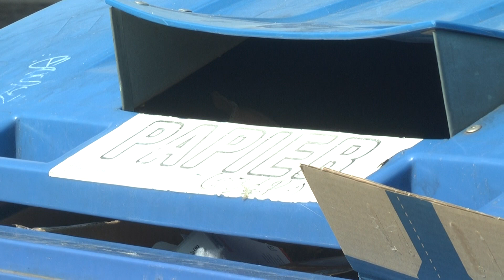Zelený odpad ešte stále špatí naše ulice 2023